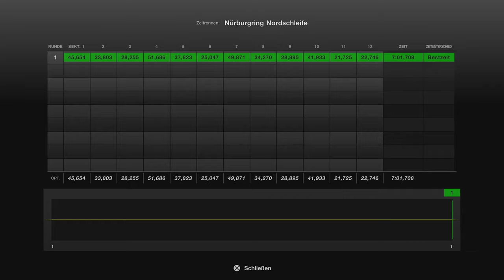Gran Turismo™ 7 #153 Audi TTS Coupe 14 Tuned